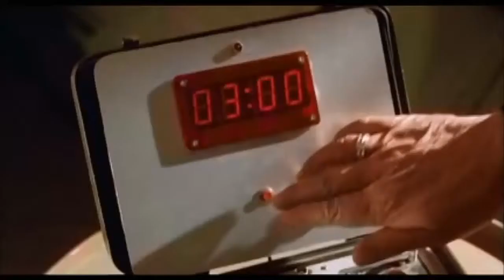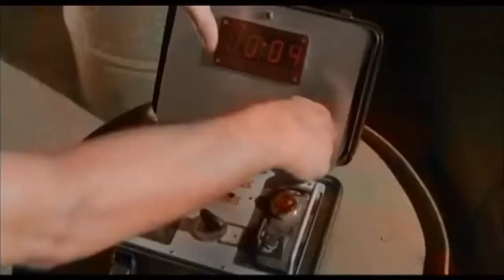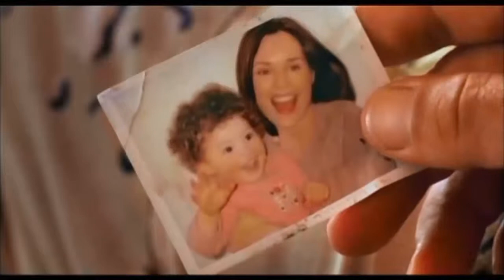Bargain Bin Saturdays Episode 08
A brief review/opinion on Spymate a 2006 Candaian film that tells the griping or is that comedic story of two retired agents coming out of retirement for their most dangerous mission yet.  To rescue Mike's daughter after she is captured by Dr. Farley in order to become to greatest scientific genius the world has ever known while using a plan stolen straight from an Austin Powers movie.